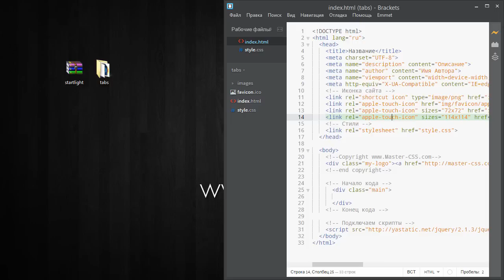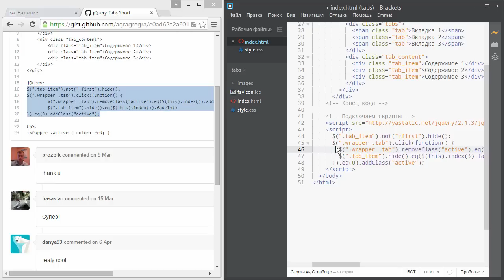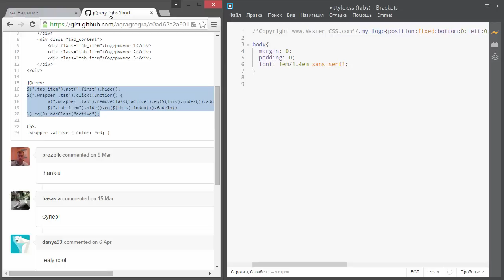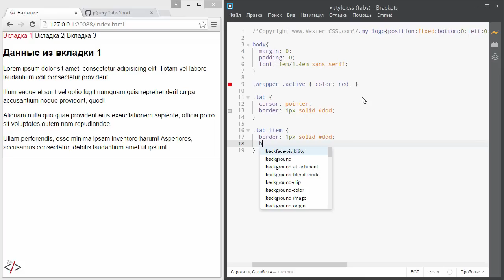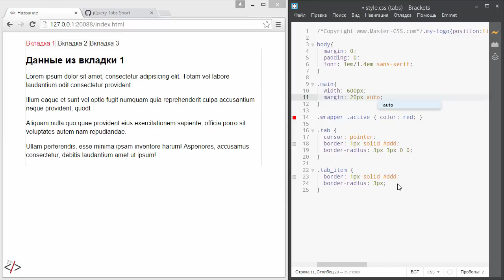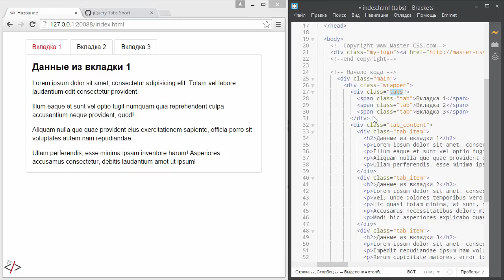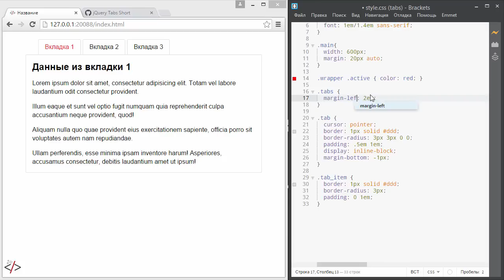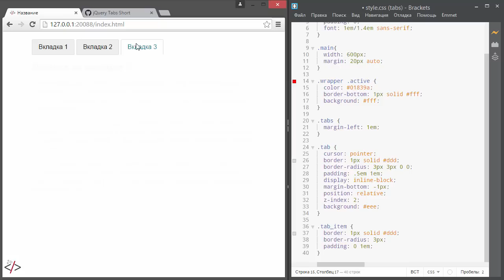Как сделать вкладки jQuery для сайта - Tabs Short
Привет всем! Сегодня вы научитесь делать табы на сайте. Кто не знает, что это такое - ниже есть ссылка на демку.

Сначала мы научимся их подключать, а затем будем оформлять при помощи стилей.

3. Скрипт jQuery Tabs Short